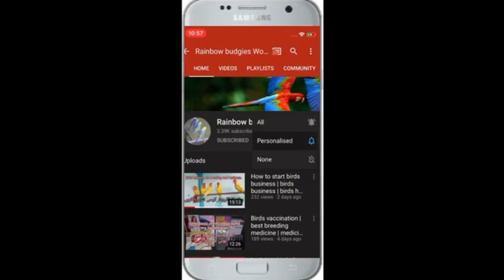Exhibition bugdies | tcb hogoromo | visit shaheer bhai setup